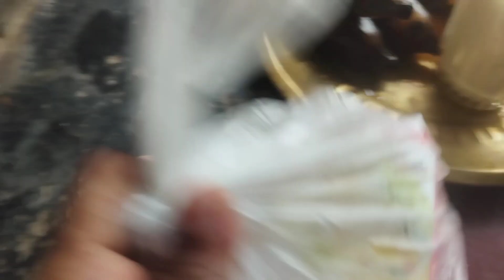আমি আজ কেন মনসা মন্দিরে পূজা দিতে গেলাম। Provati's volg#bangala volg#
আমি আজ কেন মনসা মন্দিরে পূজা দিতে গেলাম।

আমার ভিডিও টা আপনাদের ভালো লাগলে আপনারা সবাই আমার পাশে থাকবেন🙏🙏।